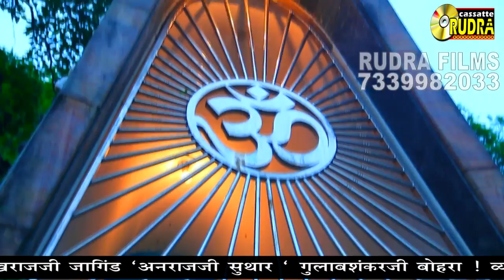मनडे रा,,,मोरिया रे || MOHIT RAJ परशुरामजी महादेव LIVE 2017